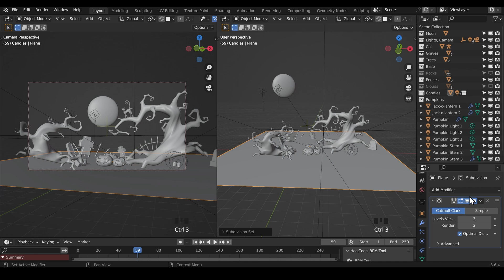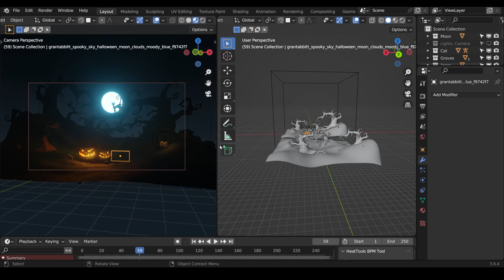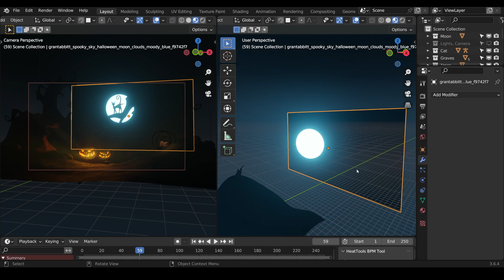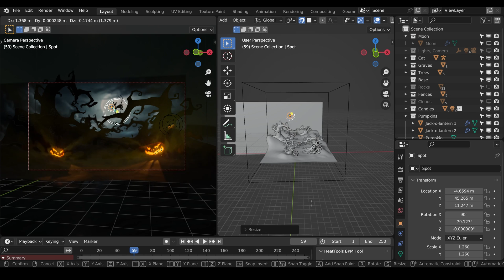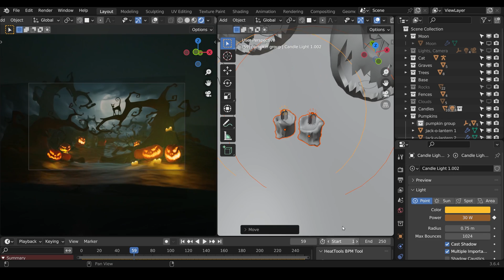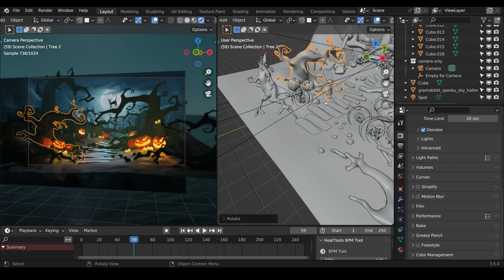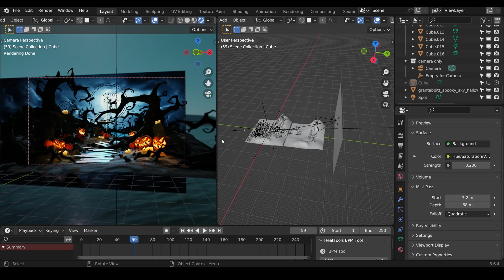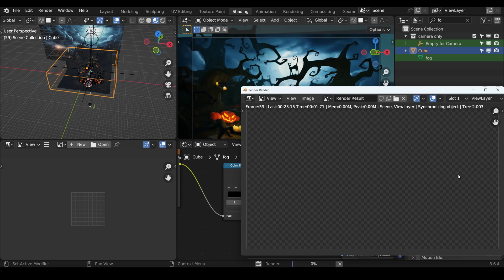Halloween Scene Tutorial - Free Asset Pack Included!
Here's a breakdown of the workflow I used to create this Halloween scene with lots of tips and tricks about how to make 3d scenes in blender.

Make scenes like this with my "Learn Blender Fast" short course

GET THESE FREE ASSETS NOW! Game ready for Blender, Unreal, Godot & Unity